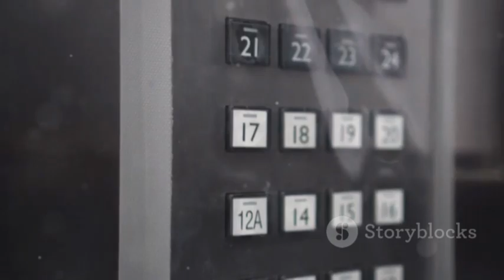Wings of Caution: Preventing Bird Flu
WHO confirms case of bird flu in human..